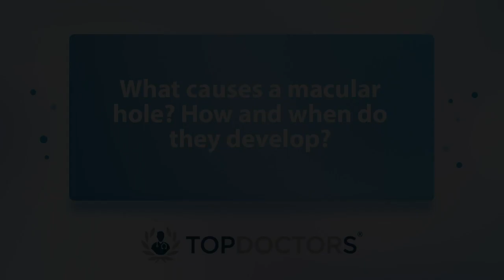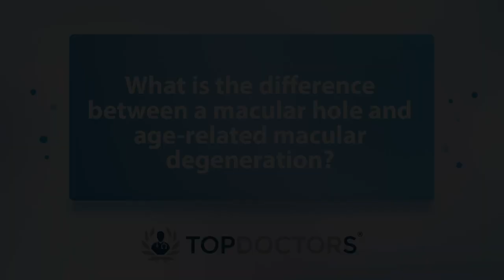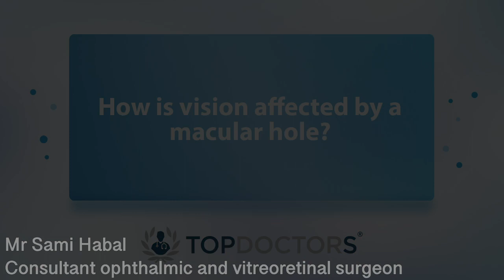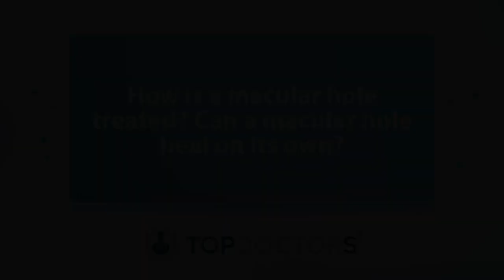What causes a macular hole? How and when do they develop? - Online interview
In this informative online interview, esteemed consultant ophthalmologist, Mr Sami Habal, explains what causes a macular hole, and how exactly our vision can be affected by a macular hole.

00:00 What causes a macular hole? How and when do they develop?
01:49 What is the difference between a macular hole and age-related macular degeneration?
02:44 How is vision affected by a macular hole?
03:40 How does a macular hole progress? What can happen if it is left untreated?
04:39 How is a macular hole treated? Can a macular hole heal on its own?
05:37 How effective is a vitrectomy? Can it restore healthy vision?
06:29 How common is it for a successfully-treated macular hole to reopen?

If you are interested in booking a consultation with Mr Habal, you can do so today by visiting his Top Doctors profile